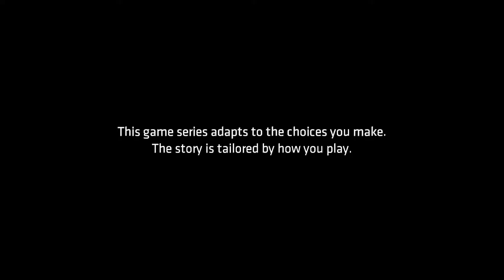Batman The Telltale Series: Be The Batman Part 7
Part 1 of Episode 3. Bruce must face the consequences of the debate and Wayne Enterprises makes a move against him.